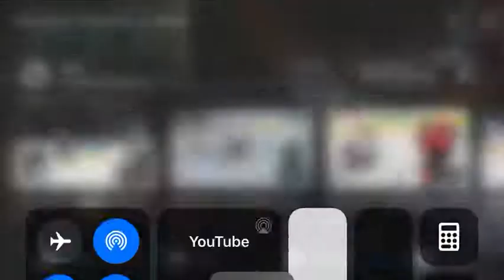NHL Shootout Vancouver Canucks Vs Dallas Stars